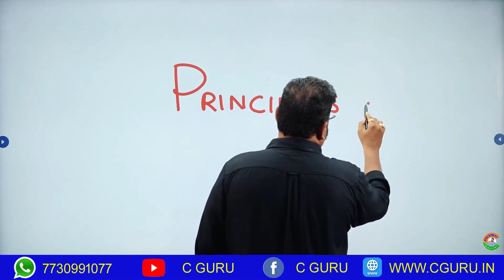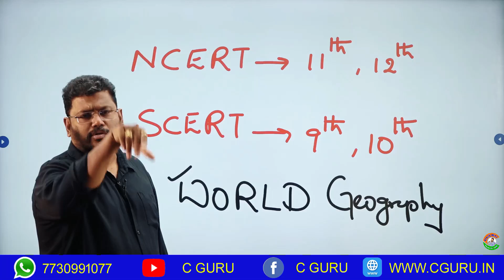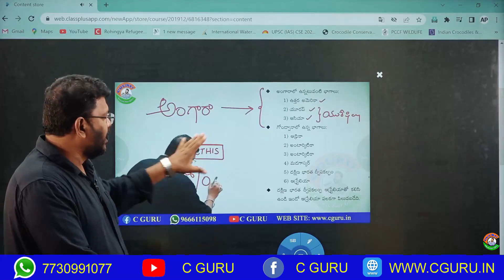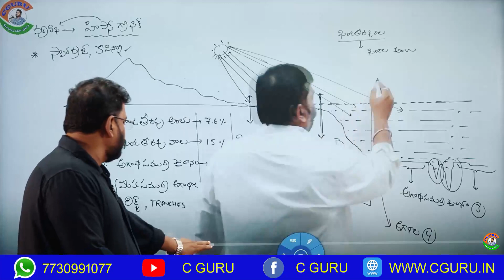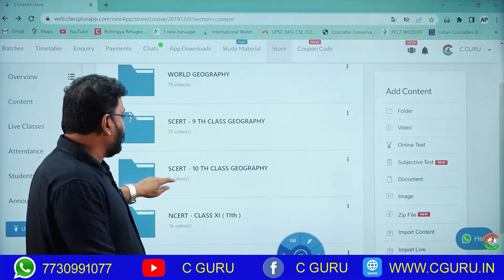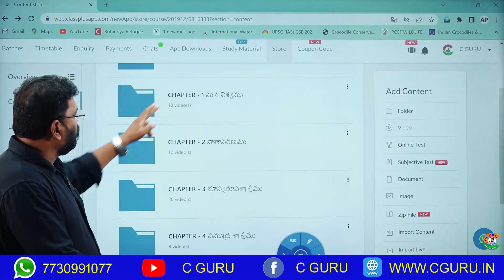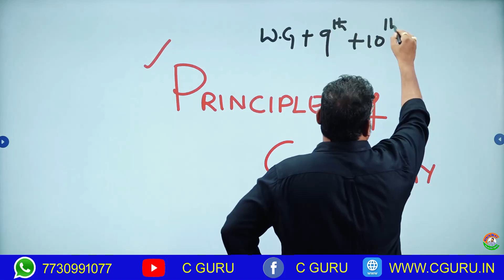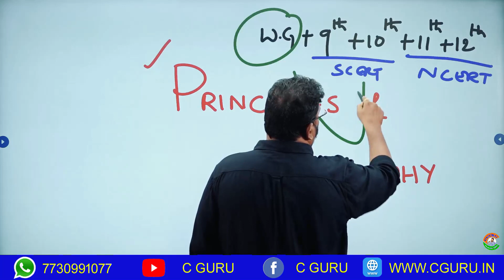PRINCIPLES OF GEOGRAPHY - COURSE DETAILS - COURSE AVAILABLE AT OUR APP